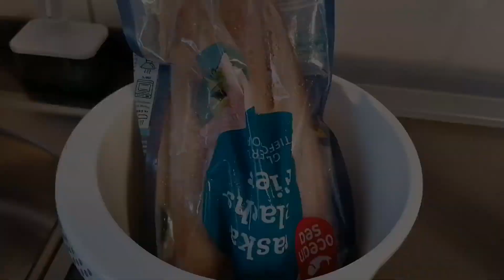Не позволяйте себя пользывать/приготовила рыбку/болталки.